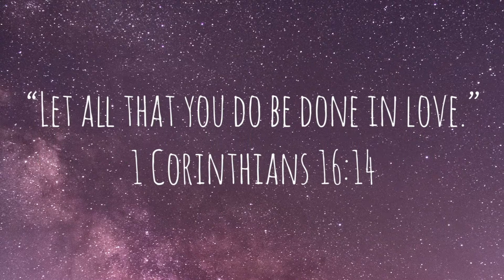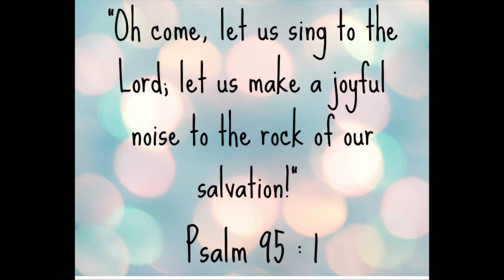Song Association Game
Hi guys! We thought it might be fun putting our singing skills to the test! We saw this challenge going around a few weeks ago on YouTube, so we thought we’d give it a shot. We love music and singing, meanwhile, we thought it fits us well haha. I’m sure you’ll be laughing at us, or right along with us because it was more than a challenge we were anticipating Lol. Hope you all enjoy!! We love you and God bless. xoxo nellee

1 Corinthians 16:14 "Let all that you do be done in Love."